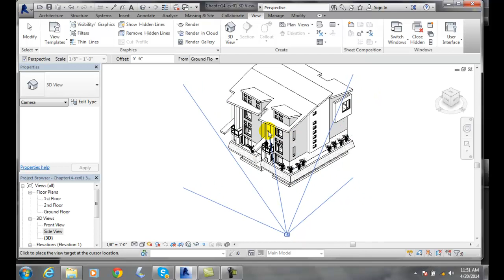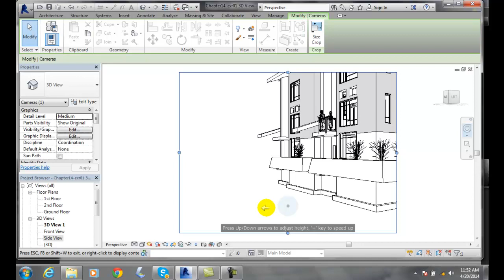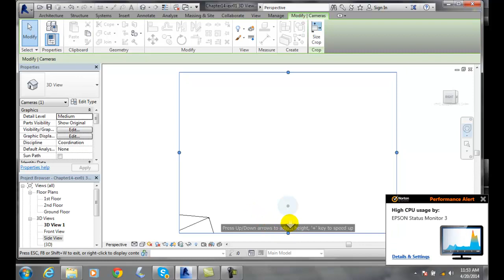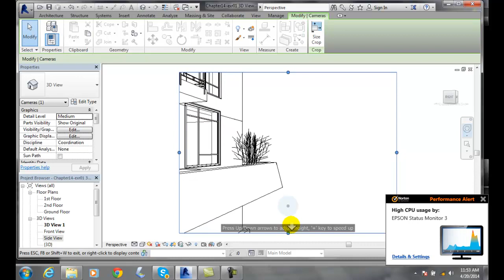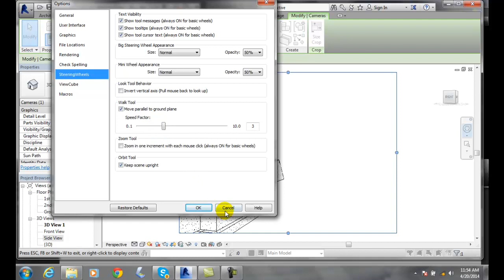Revit 14-12 Walk Tool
Creating 3D Views